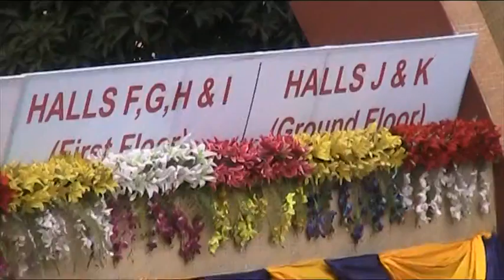AIOC 2016 Science City